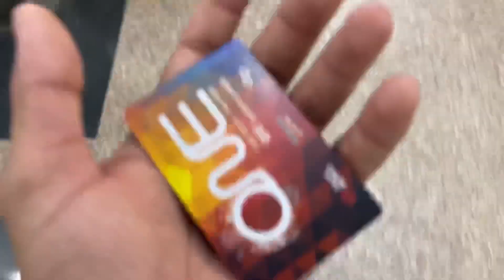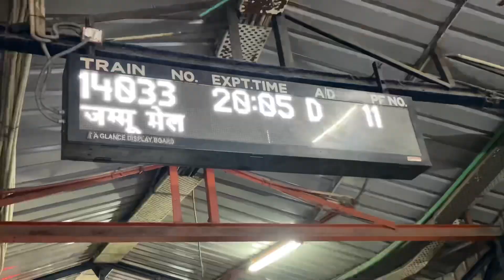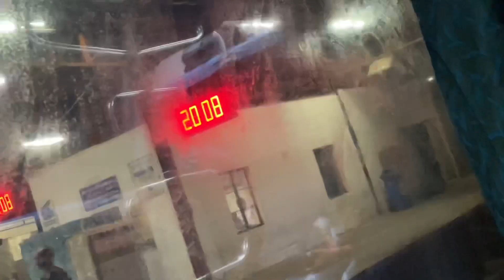मैं अकेले Vaishno Devi गया था...🙀😦and You Won't Believe😬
Thank you so much to all of you 💓. You are part of it too. We are really proud of you all.

Thanks for Reading.Ankit Ankit Shishodia vlogs#Darahan mata rani ke#Durgamaa#First#India#Jaimatadi#Jammu#Katra#Mata#Rani#Solo#Solo trip#Jammukashmir#Solo trip vaishnodevi